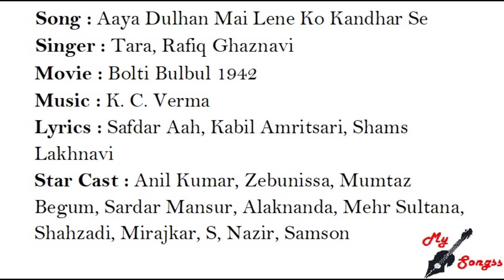Aaya Dulhan Mai Lene Ko Kandhar Se, Movie : Bolti Bulbul 1942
Song : Aaya Dulhan Mai Lene Ko Kandhar Se
Singer : Tara, Rafiq Ghaznavi
Movie : Bolti Bulbul 1942
Lyrics : Safdar Aah, Kabil Amritsari, Shams Lakhnavi
Star Cast : Anil Kumar, Zebunissa, Mumtaz Begum, Sardar Mansur, Alaknanda, Mehr Sultana, Shahzadi, Mirajkar, S, Nazir, Samson